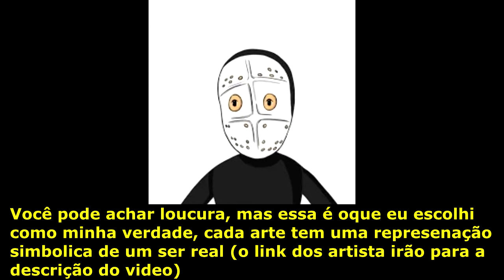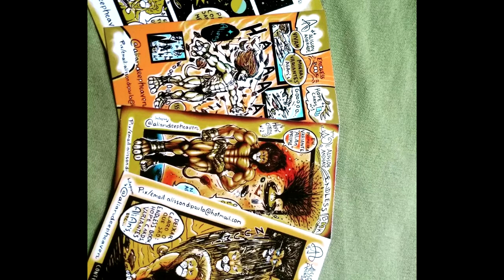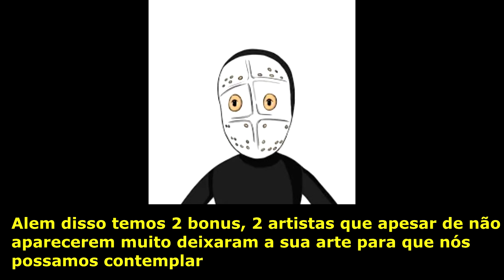A verdade tem energia parte 5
As artes mara... da lady Dressa 0:38

Alisson Andrade com as artes mais energéticas que vocês já viram 1:06

Caso vocês se interessem por cristais, conheçam o Cosmos Cristais 02:29

vejas as artes muito interessantes de Lucas França 02:35

Bônus de lady Lorena Monteiro com a sua arte na costura 03:09

Bônus de Lady Luh com uma arte, cartoon muito divertida de ver e representações de seres cósmicos de uma forma magnifica

Bem espero que vocês tenham gostado. vale muito a pena conferir, eu mesmo estou me preparando, pois acreditem eu vou compar tudo.